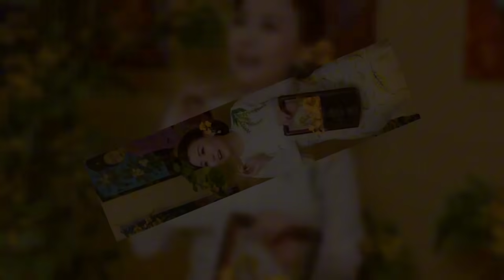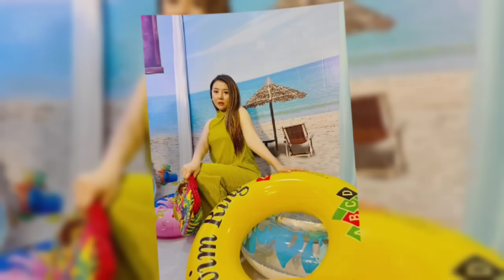ရင်သွေး ဇာတ်သိမ်းပိုင်း ထွက်ပြီ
သတင်းအပြည့်အစုံကို ဗီဒီယိုထဲတွင်ကြည့်ပါ။